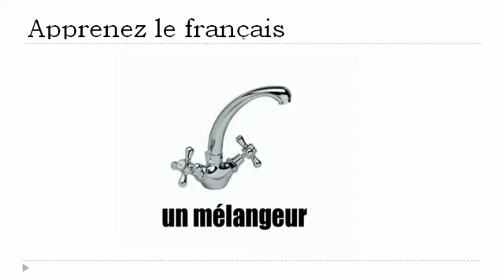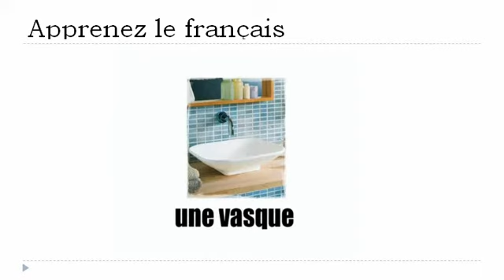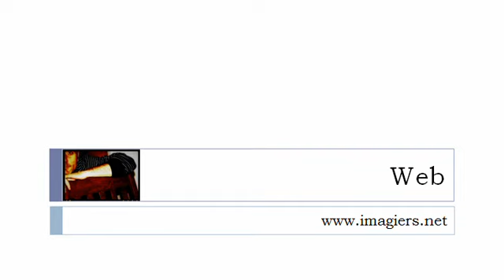Francouzsky lekce = V koupelně # 2